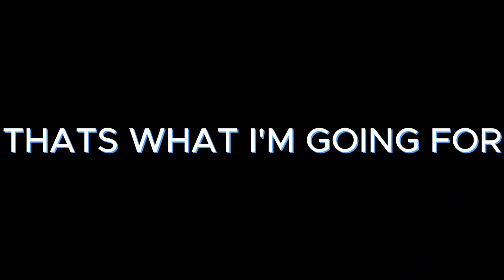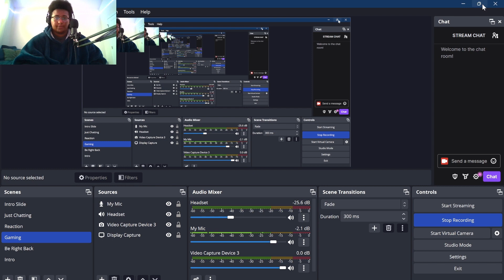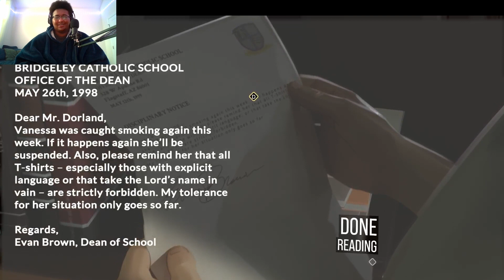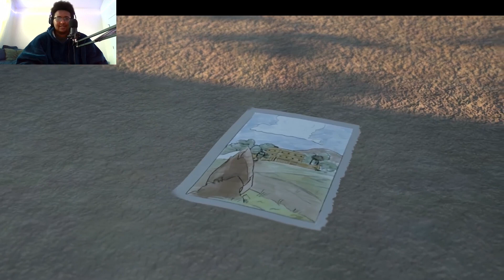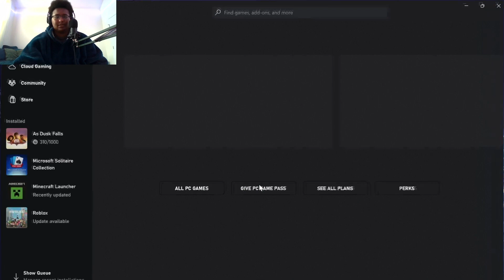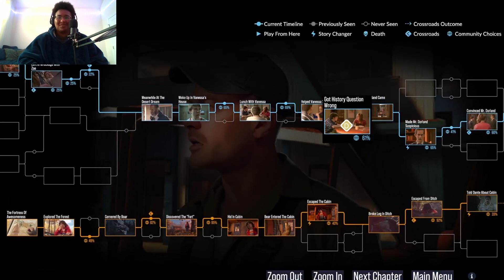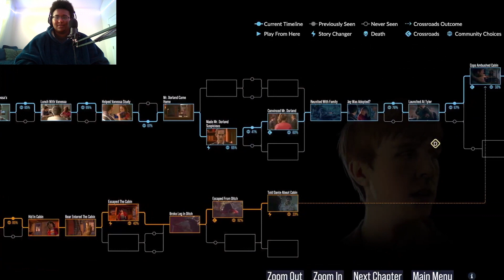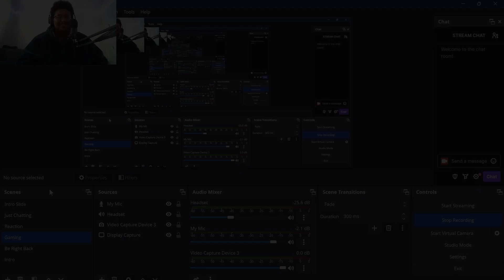ASH IS A GOOFBALL! DanMcP Plays "As Dusk Falls" Chapter 4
I'm very excited to see where this channel is headed and I'll let Lord Jesus Christ take the steering wheel to see how far I can go with this! Thanks again for watching!